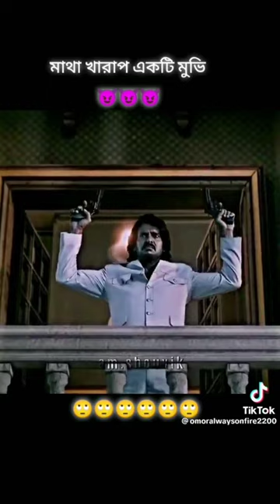mc24k - rbest movie 😈😈😈 kabza part 1 😈😈😈